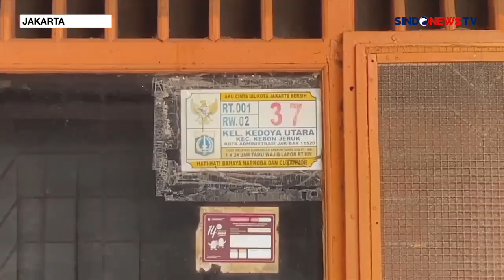Warga Kedoya Buang Tinja di Selokan karena Tak Punya Septic Tank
Empat rumah di RT 01 RW 02, Kedoya Utara, Kebon Jeruk, Jakarta Barat belum memiliki septic tank. Akibatnya, warga membuang tinja ke selokan.